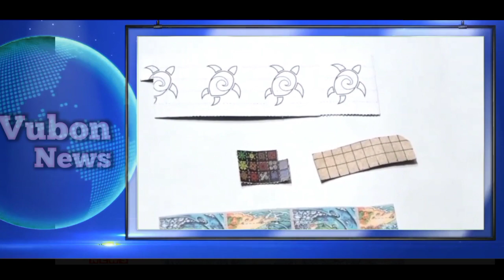গাজার কেক নতুন নেশা বাংলাদেশ | আটক ২ জন